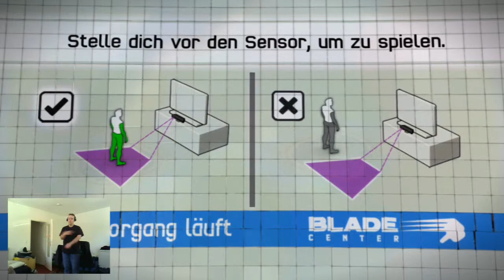Let's Sports - Kinect Sports - Tischtennis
episches Spielgefühl, packendes Erlebnis...ganz genau..die Rede ist hier von Tischtennis!

nicht sonderlich synchron aber sollte reichen um zu zeigen wie es sich spielt.